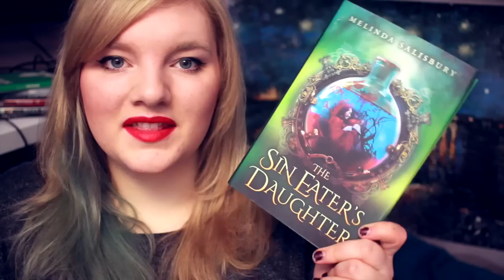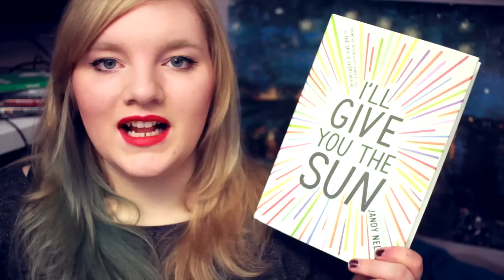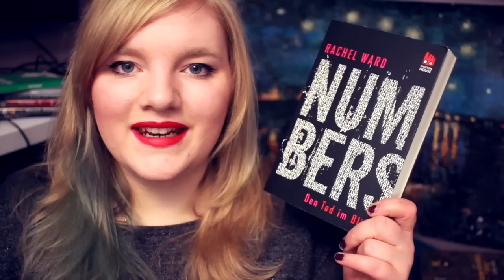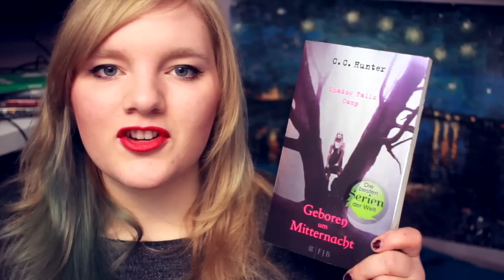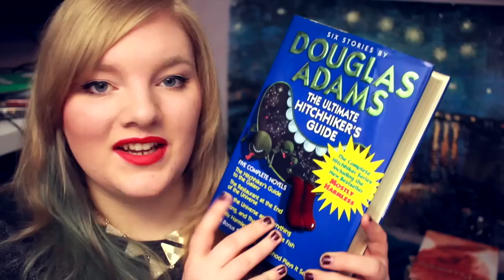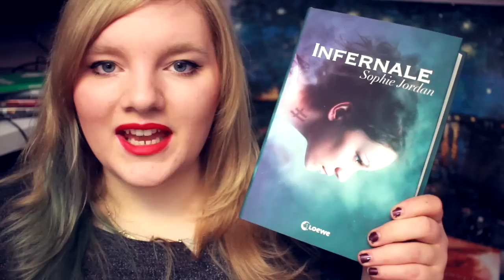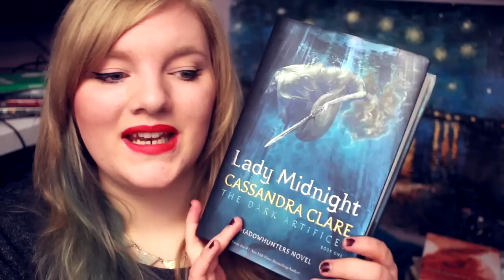Meine ungelesenen Bücher | Mein SuB | April 2016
Heute zeige ich euch mal wieder meinen aktuellen SuB bzw. Stapel ungelesener Bücher. :)